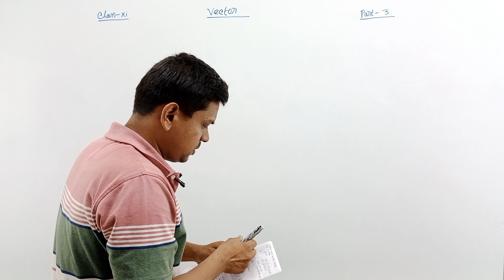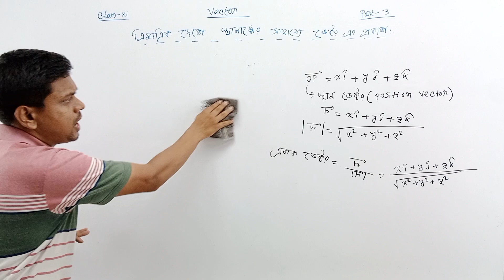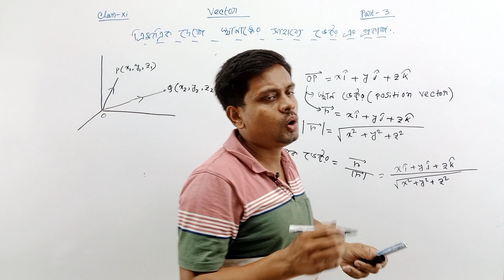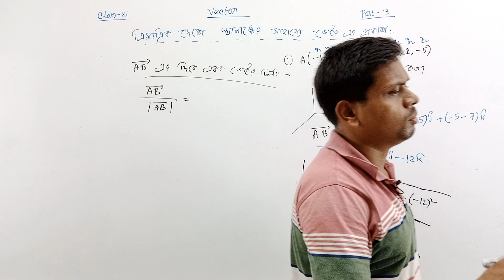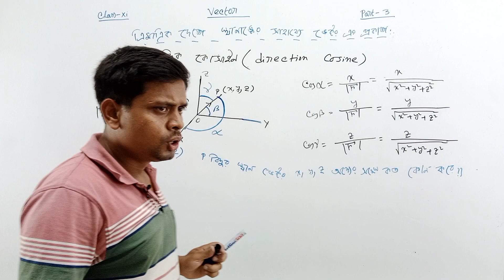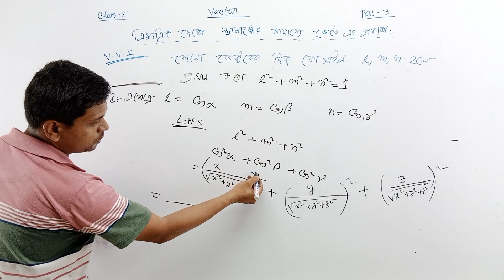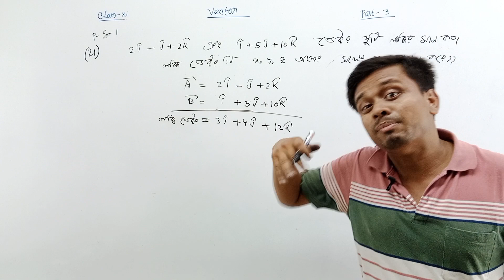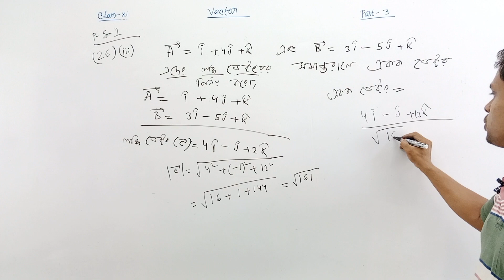ভেক্টর Class 11 | Class 11 Physics Chapter Vector in Bengali | Part 03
ভেক্টর Class 11 | Class 11 Physics Chapter Vector in Bengali | Vector Class 11 Physics in Bengali | Part 03

class 11 physics chapter vector in bengali
ভেক্টর
দিক কোসাইন
ত্রিমাত্রিক দেশে ভেক্টরের প্রকাশ
একক ভেক্টর
class 11 physics
vectors class 11 physics
vectors class 11
vector class 11 physics in bengali
vector in bengali
vector class 11 in bengali
ভেক্টর class 11
ভেক্টর class 11 wbchse
ভেক্টর পদার্থবিদ্যা class 11
vectors physics class 11
vector class 11 physics
class 11 physics vectors
vectors physics class 11th
vector class 11
physics class 11 unit 2
class 11 vector physics
physics vectors class 11
vector class 11 wbchse
class 11 vector in bengali